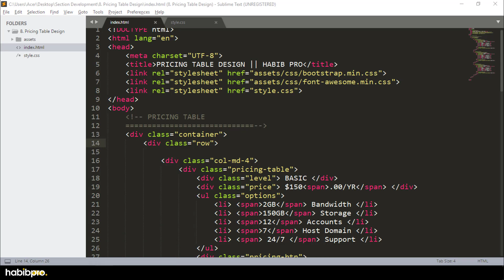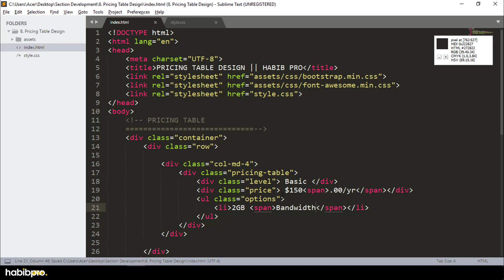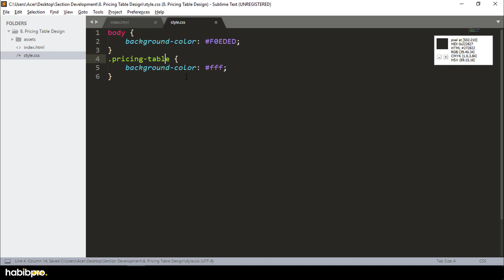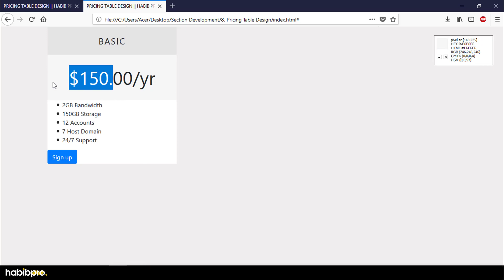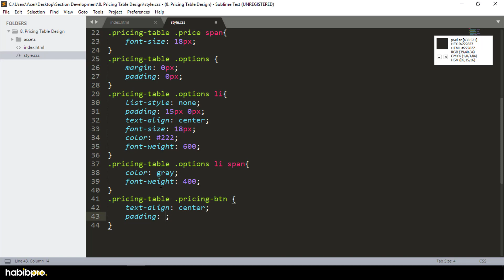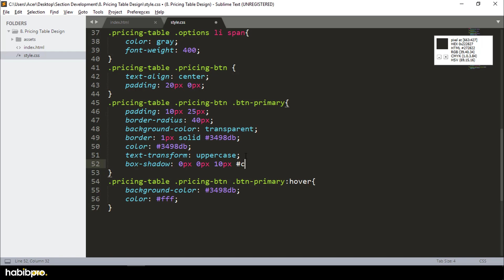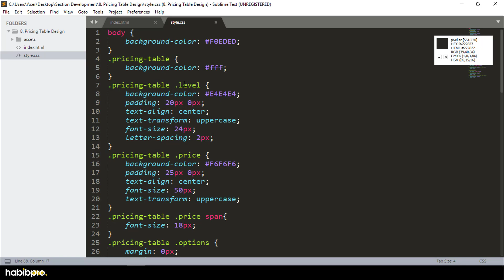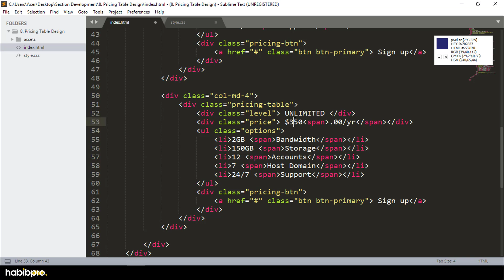PRICING TABLE DESIGN WITH ACTIVE EFFECT || HABIB PRO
This is a Tutorial About How to Design a Pricing Table with Active Effect. Enjoy!